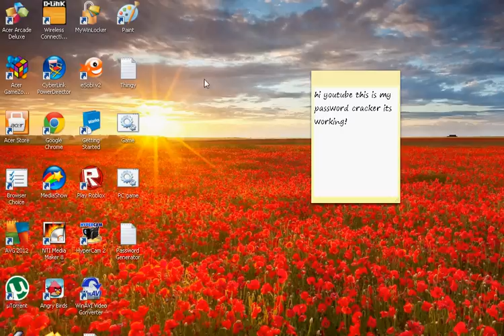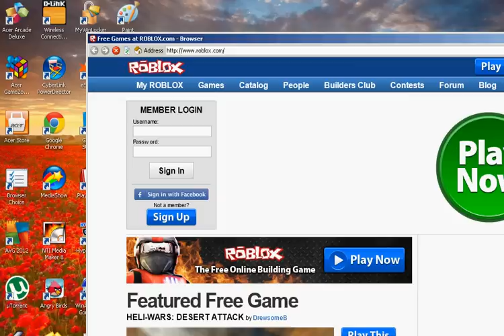My Roblox Password Cracker 2012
PM me on roblox for the link My username:Stagecoachcarlisle

My password was change after this video